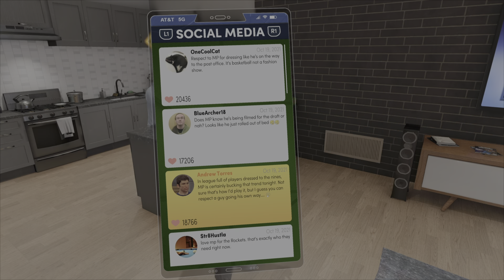NBA 2K22- Draft Day & Picking Agencies EP 9